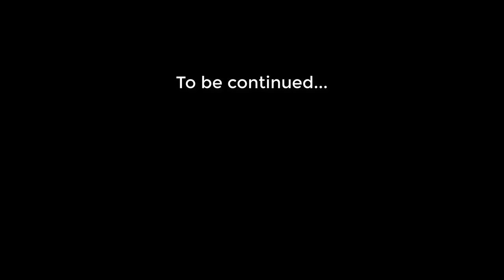Delicious Bed & Breakfast – Chapter 6–10: Cutscenes (Subtitles)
Join Emily and Patrick as they renovate a Bed & Breakfast. No gameplay;  all house upgrade options are displayed. A GameHouse Original Story (GHOS).